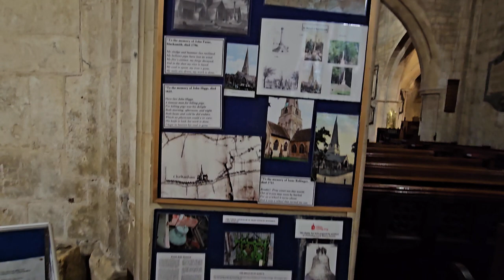Cheltenham historious places